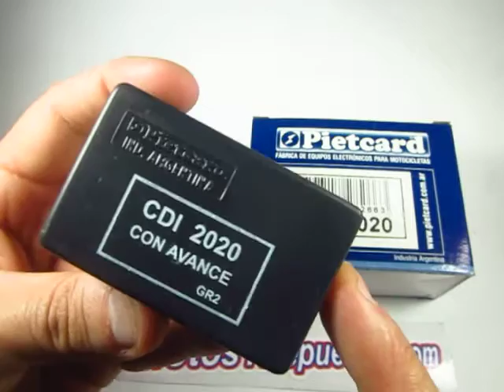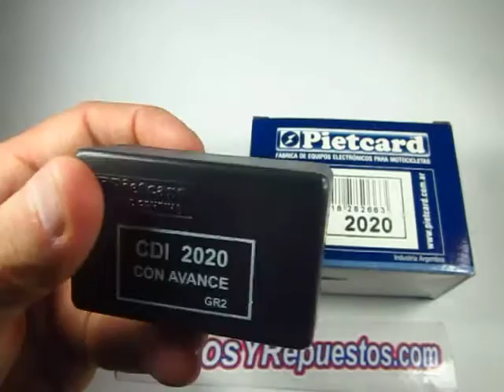CDI Honda CB 250 Twinstar nigthhawk